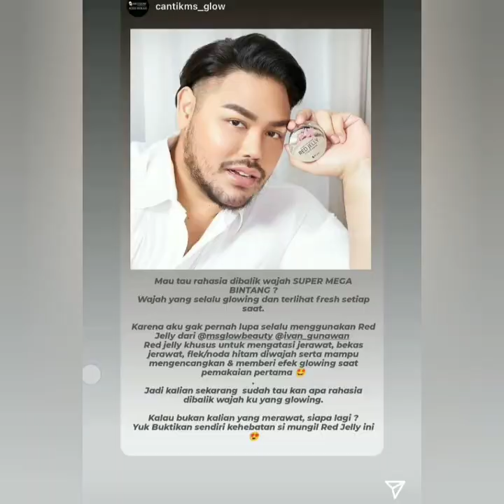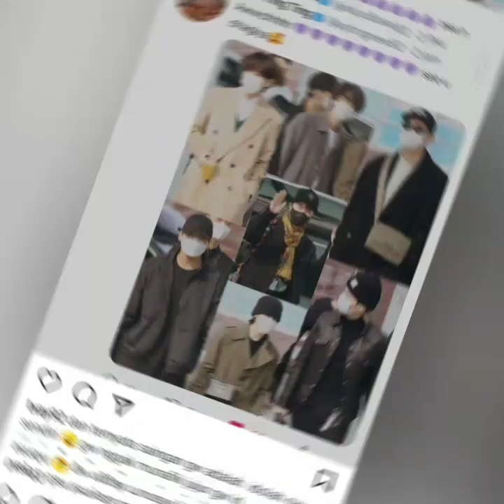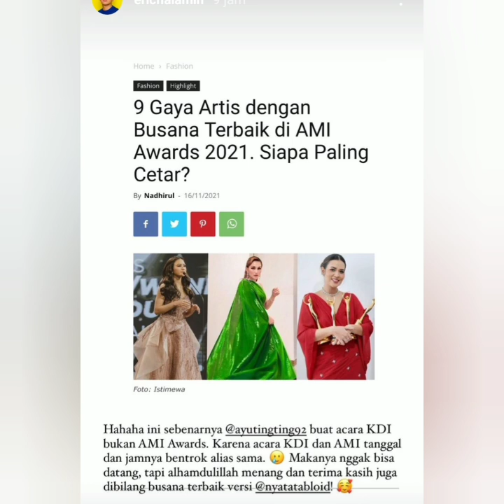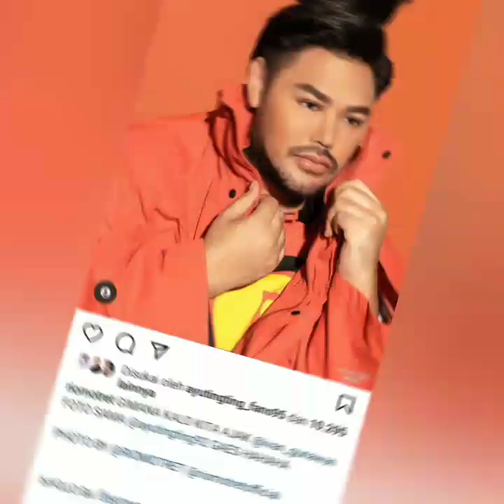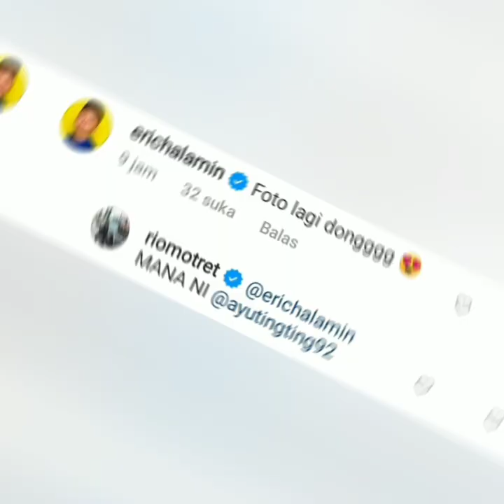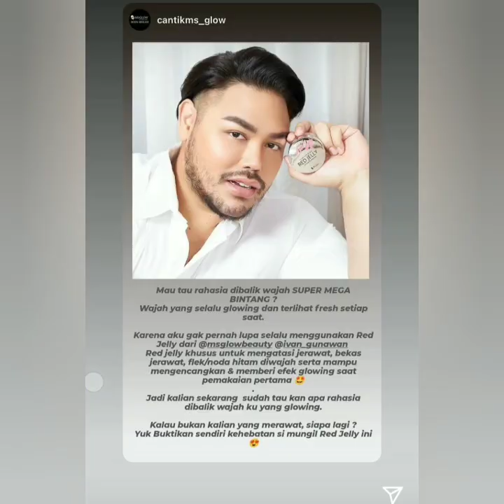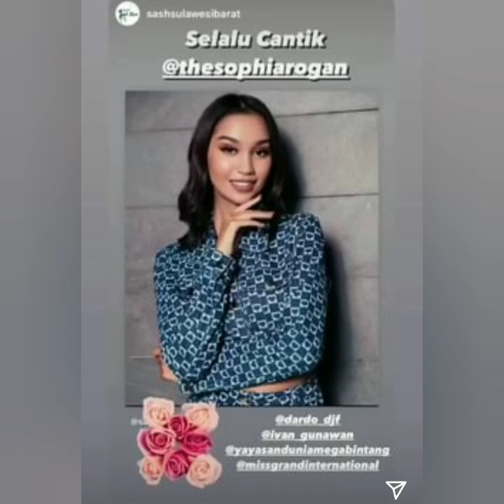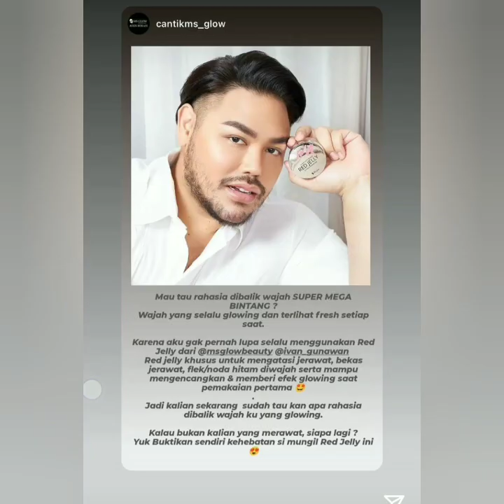Informasi malam ini. Ada ayutingting pamer foto BTS go Amerika. Dan ivan gunawan coba lihat ini